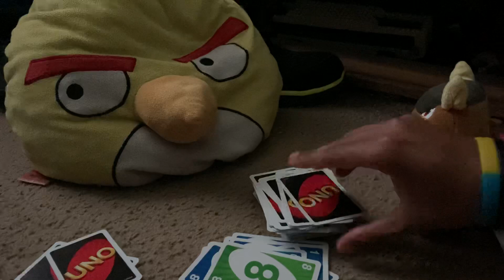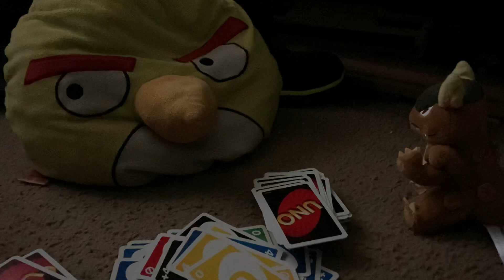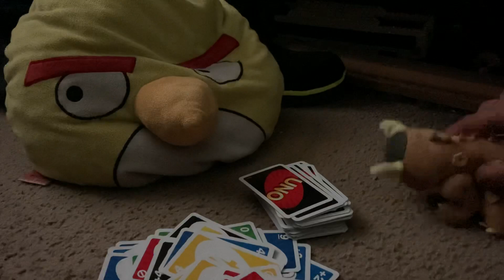UNO duel part 2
Chuck vs Kangaskhan